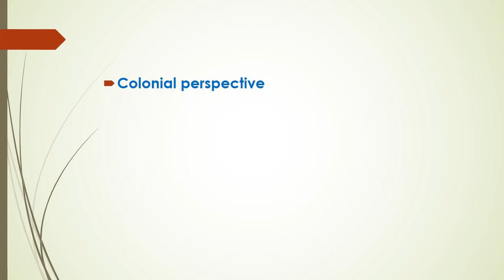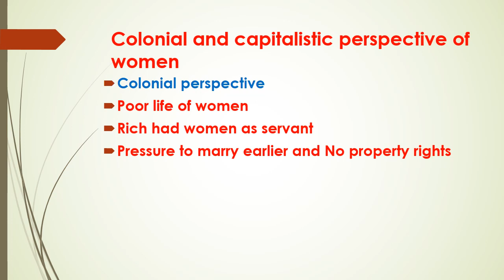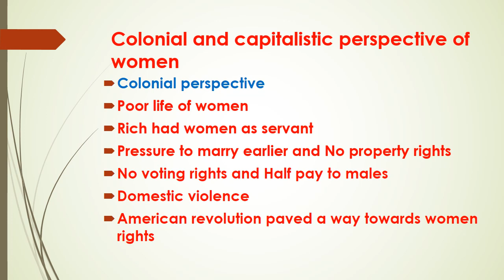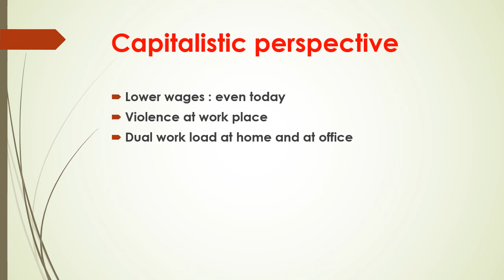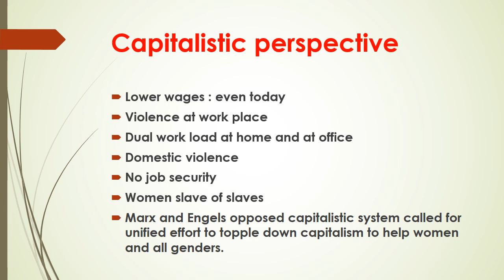Colonial and capitalistic perspective of Gender |Gender Studies|CSS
what is colonial perspective of gender
capitalist perspective of gender
women in colonial period
how capitalism treat both genders
women in capitalism
colonial and capitalist perspective of gender